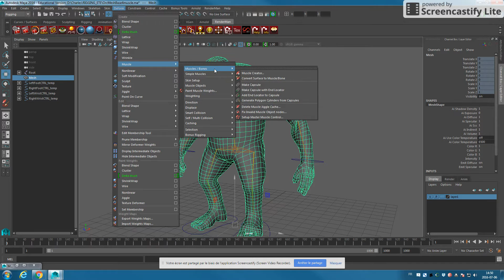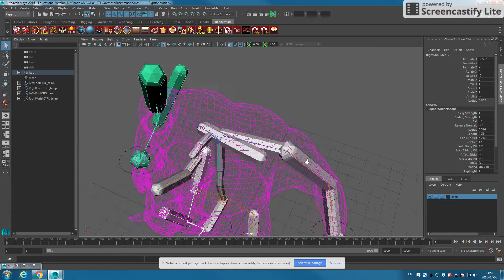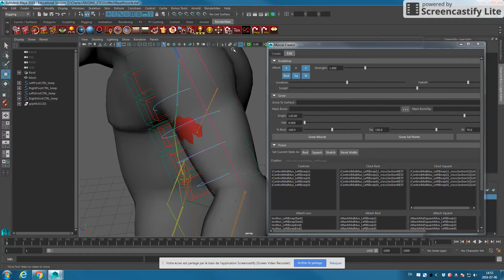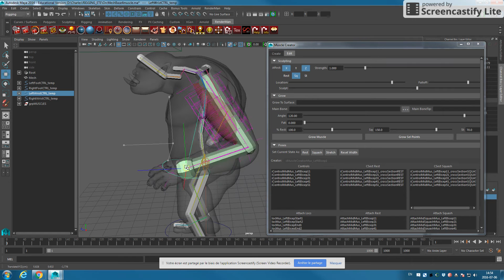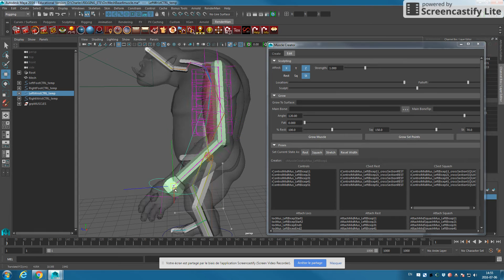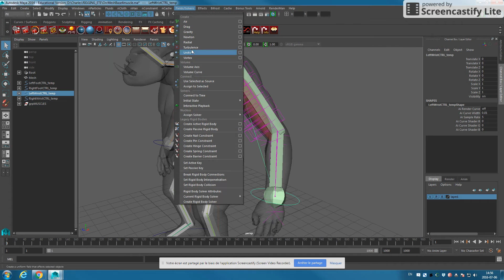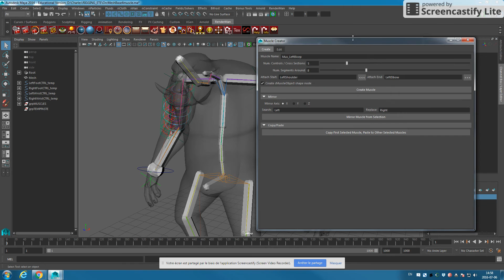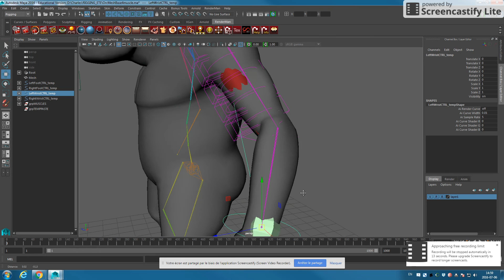QuickMuscleSystem (Maya)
Basic and Quick Muscle system in Maya